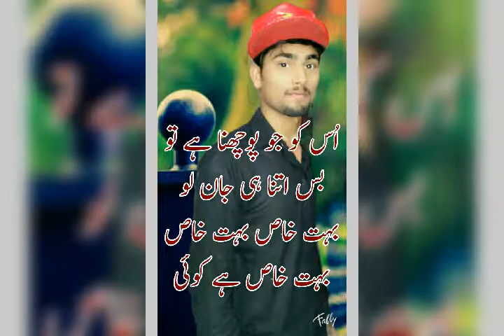to roy ga pachtay ga hath kana nu lay ga shahzad mughal song